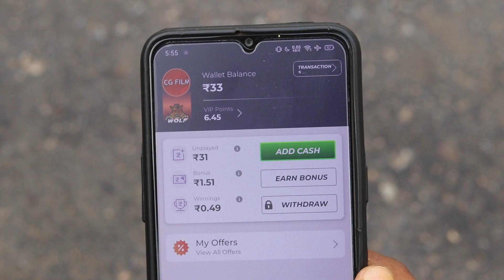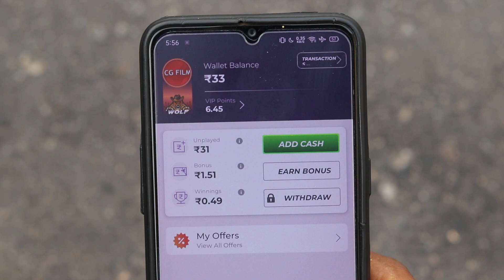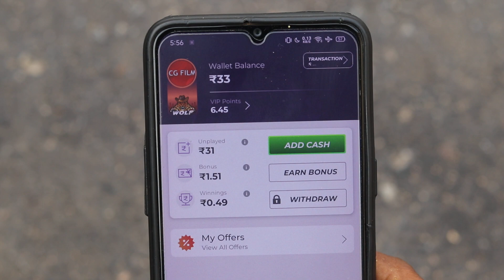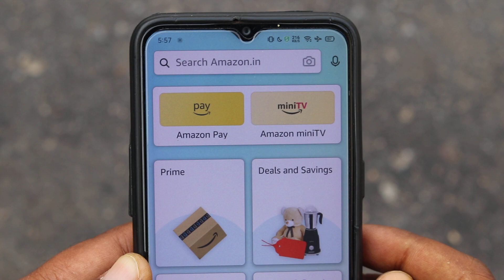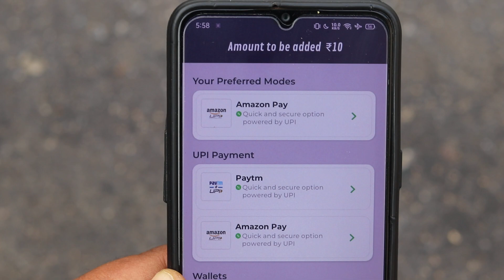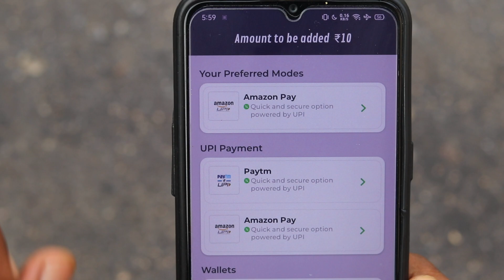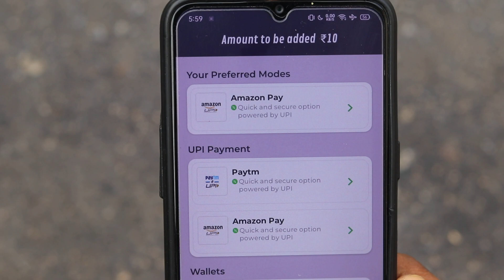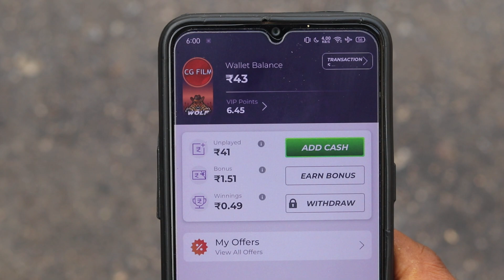winzo me amazon se paise kaise add kare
AAJ IS VIDEO ME MAIN AAPKO BATAUNGA KI WINZO ME AMAZON SE PAISE KAISE ADD KARE | WINZO ME AMAZON SE PAISE KAISE ADD KARTE HAI | WINZO ME AMAZON SE PAISE KAISE DALE

Title: winzo me amazon se paise kaise add kare
Edit Softwere: Filmora9
Uploader: REVTI RAMAN
Connect with TECH ARMAAN YOUTUBE CHANNEL

winzo me amazon se paise kaise add karte hai
winzo mein amazon se paise kaise add kare
 winzo app se paise kaise kamaye amazon pay
 how to withdraw money from winzo to amazon pay